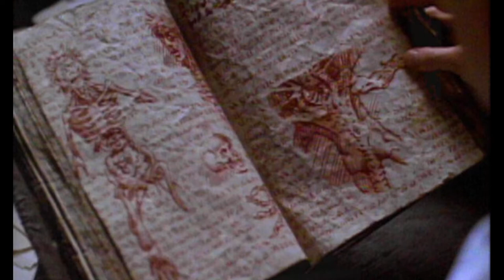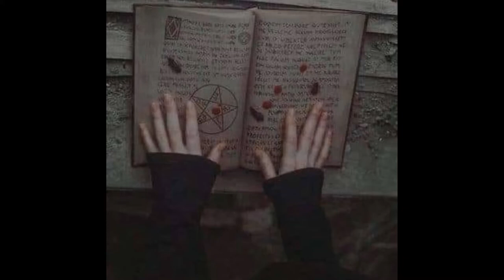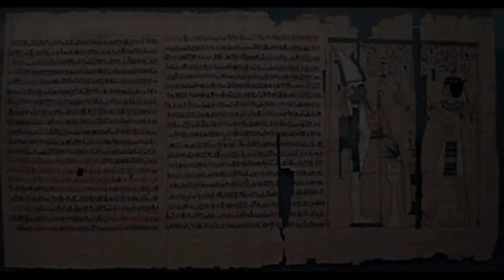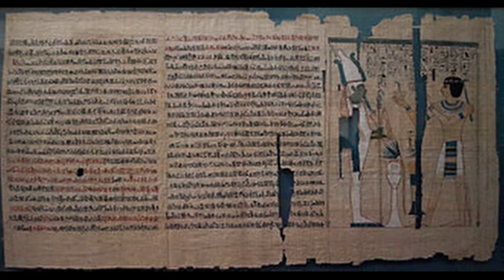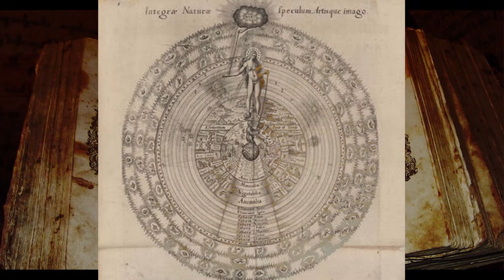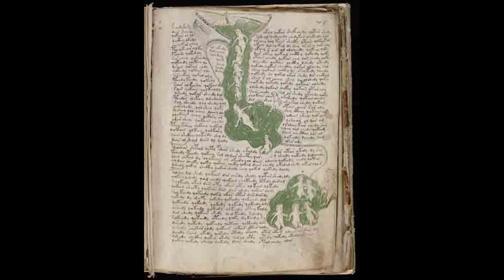Libros y textos prohibidos (REALES)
En este video hablo sobre los libros y los textos prohibidos por su contenido oscuro, satánico y con filosofías fuertemente negativas que inspiran a atrocidades malignas como ritos con sacrificios humanos, torturas y con implicaciones sobrenaturales que afectan al ser humano a un nivel que aún no podemos comprender, hay cosas ocultas que es mejor dejarlas donde están, y no arriesgarse a vivir un infierno